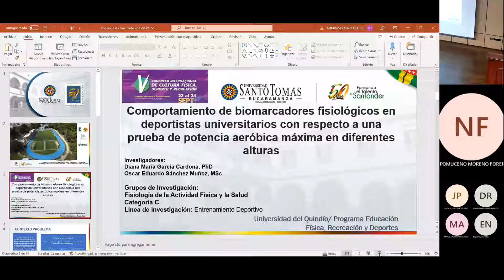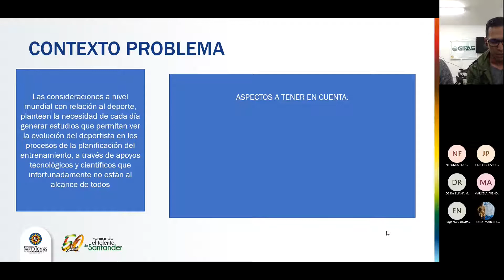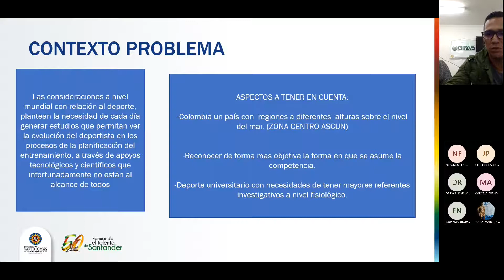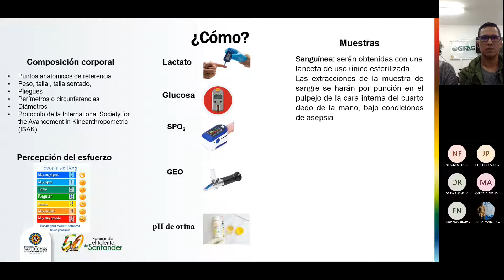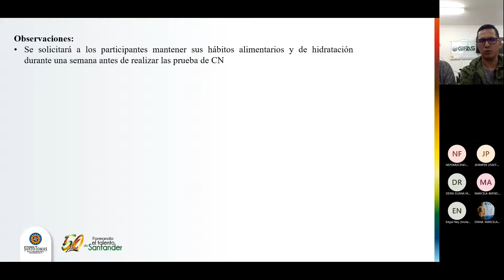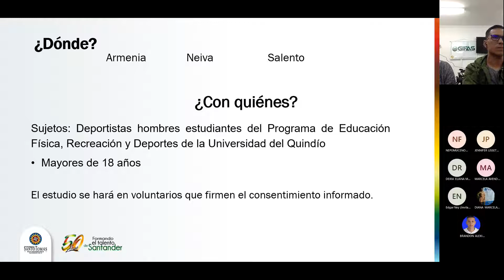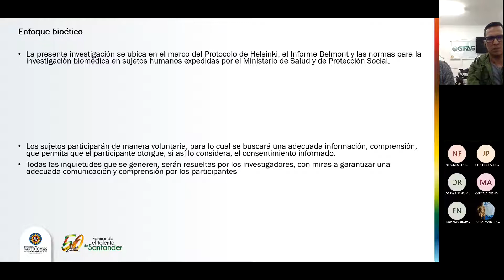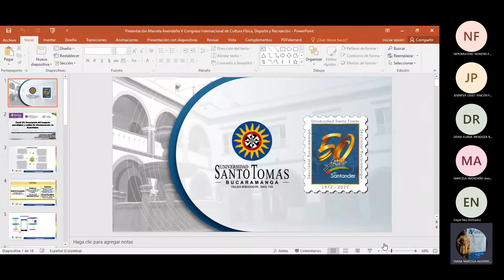Sesión 9_Comportamiento de biomarcadores fisiológicos en deportistas universitarios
A cargo de Diana María García Cardona, Oscar Eduardo Sánchez Muñoz (UNIQUINDIO)